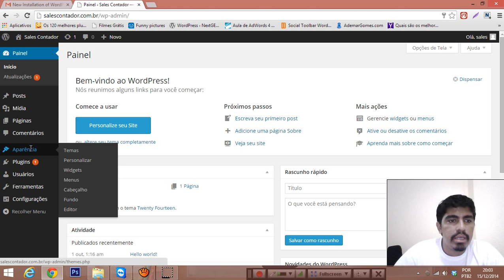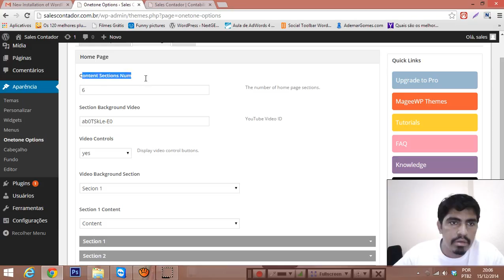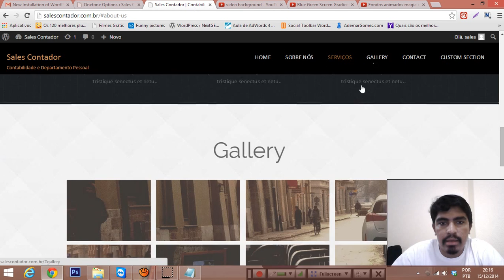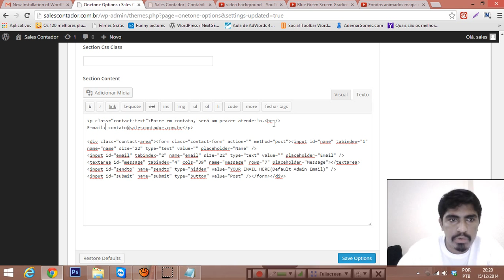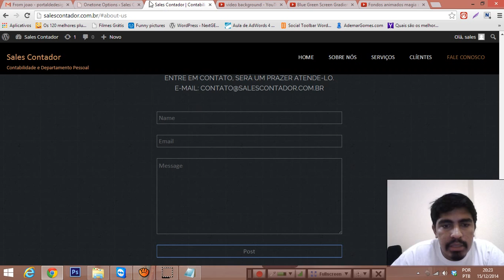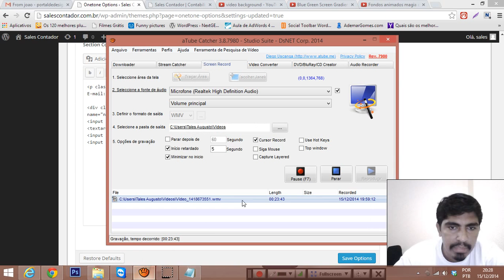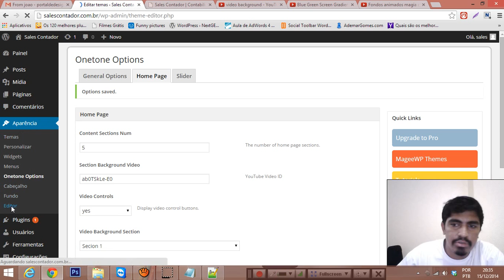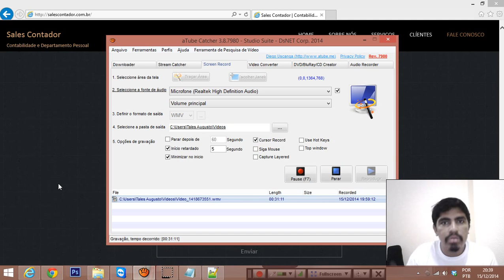Como Criar um Site com WordPress - 1( Universidade WordPress)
Nesta video aula você vai aprender como Como Criar um Site com WordPress em poucos passos.

Como Criar um Site Institucional com Wordpress;
Curso de WordPress;
Links Importantes: